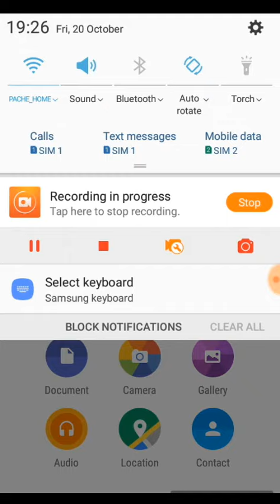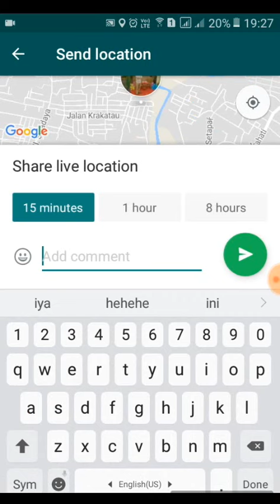pantau lokasi teman lewat whatsapp secara real time